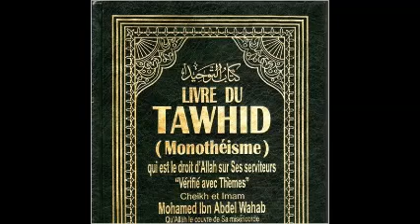COURS KITAB TAWHID N56